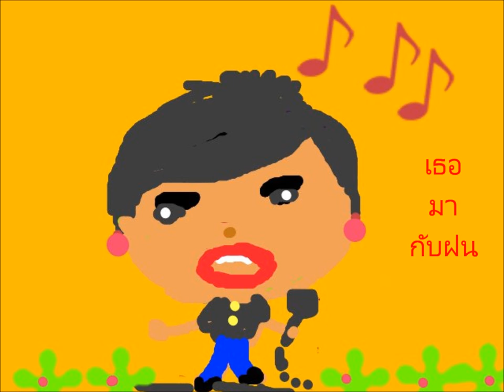เธอมากับฝน